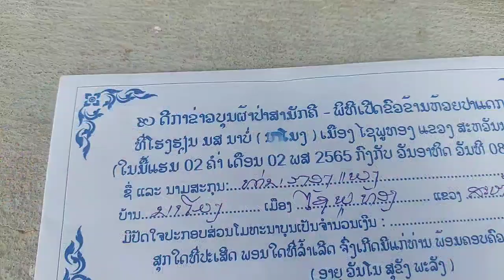บ่าวแพงมาร่วมงานทำพิธีเปิดสะพานบ้านหนองแต้